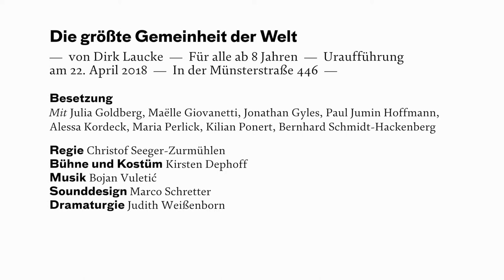Die größte Gemeinheit der Welt — von Dirk Laucke — Trailer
Die größte Gemeinheit der Welt — von Dirk Laucke — Für alle ab 8 Jahren — Uraufführung am 22. April 2018 — Junges Schauspiel Düsseldorf

Mit: Maëlle Giovanetti, Jonathan Gyles, Alessa Kordeck, Maria Perlick, Bernhard Schmidt-Hackenberg

Regie: Christof Seeger-Zurmühlen — Bühne und Kostüm: Kirsten Dephoff — Musik: Bojan Vuletić — Sounddesign: Marco Schretter — Dramaturgie: Judith Weißenborn — Theaterpädagogik: Thiemo Hackel